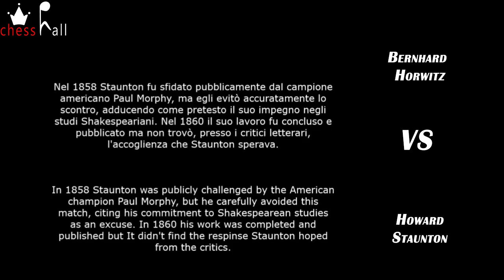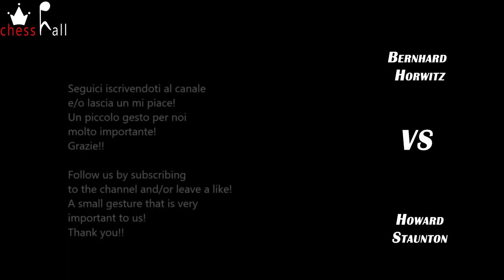STAUNTON vs HORWITZ (5/5) (music by PAGANINI in background)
Howard Staunton vs Bernhard Horwitz
Londra, 1851.
Apertura Inglese: Difesa Agincourt (A13).
Nel 1858 Staunton fu sfidato pubblicamente dal campione americano Paul Morphy, ma egli evitò accuratamente lo scontro, adducendo come pretesto il suo impegno negli studi Shakespeariani. Nel 1860 il suo lavoro fu concluso e pubblicato ma non trovò, presso i critici letterari, l'accoglienza che Staunton sperava. Staunton è sepolto nel Kensal Green Cemetery di Londra. Nel 1997 fu posta sopra la sua tomba una statua riproducente un cavallo degli scacchi.

Musiche di sottofondo: Nicolò Paganini, compositore italiano, nato a Genova il 27 ottobre 1782 e deceduto a Nizza il 27 maggio 1840.
- Violin Concerto no. 1 in E flat major, Op. 6 - I. Allegro maestoso -

London, 1851.
English Opening: Agincourt Defense (A13).
In 1858 Staunton was publicly challenged by the American champion Paul Morphy, but he carefully avoided this match, citing his commitment to Shakespearean studies as an excuse. In 1860 his work was completed and published but It didn't find the respinse Staunton hoped from the critics.
Staunton is buried in London's Kensal Green Cemetery. In 1997, a statue of a chess knight was placed over his tomb.

Background music: Nicolò Paganini, Italian composer, born in Genoa on October 27, 1782 and died in Nice on May 27, 1840.

Game notation: 1.c4 e6 2.Nc3 f5 3.g3 Nf6 4.Bg2 c6 5.d3 Na6 6.a3 Be7 7.e3 O-O 8.Nge2 Nc7 9.O-O d5 10.b3 Qe8 11.Bb2 Qf7 12.Rc1 Bd7 13.e4 fxe4 14.dxe4 Rad8 15.e5 Nfe8 16.f4 dxc4 17.bxc4 Bc5+ 18.Kh1 Be3 19.Rb1 g6 20.Qb3 Bc8 21.Ne4 Bb6 22.Rbd1 Na6 23.Qc3 Rxd1 24.Rxd1 Nc5 25.Nd6 Qc7 26.Qc2 Ng7 27.g4 Qe7 28.Bd4 Qc7 29.a4 Na6 30.c5 Ba5 31.Qb3 b6 32.Ne4 bxc5 33.Nf6+ Kh8 34.Qh3 Ne8 35.Ba1 Nxf6 36.exf6 Kg8 37.Be5 Qb7 38.Be4 Qf7 39.Ng1 Bd8 40.g5 Bb7 41.Nf3 Re8 42.Bd6 Bxf6 43.gxf6 Qxf6 44.Ng5 Qg7 45.Be5 Qe7 46.Bxg6 1-0

00:20 Opening
06:34 Critical Position
08:04​ Solution